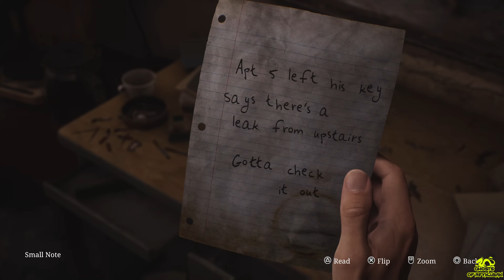How to Get Saul Apartment 05 Key - Silent Hill 2